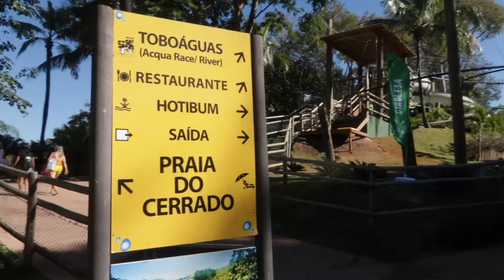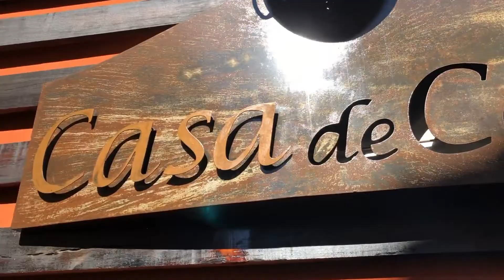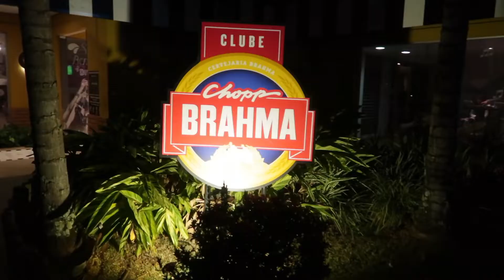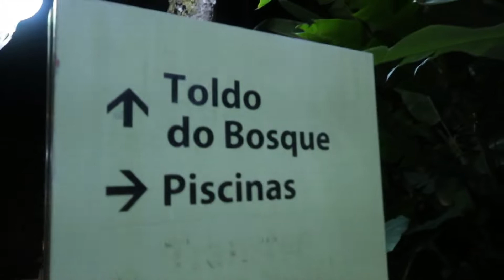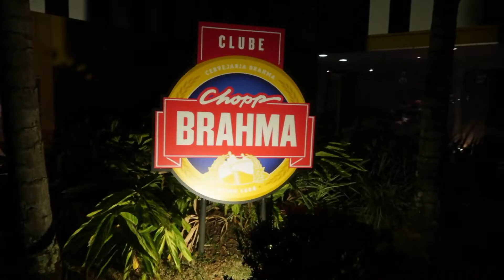Um dia na PRAIA DO CERRADO! Voltei, Rio Quente Resorts 🔥💦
UTILIZE O MÉLIUZ E GANHE SEU DINHEIRO DE VOLTA